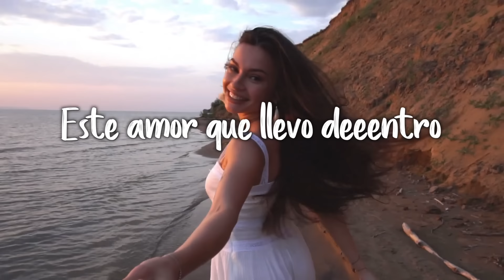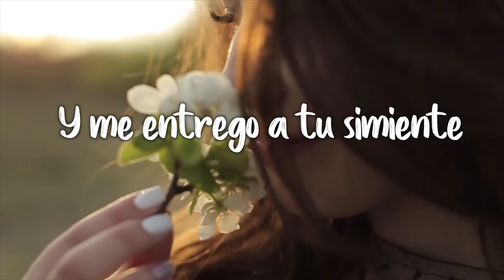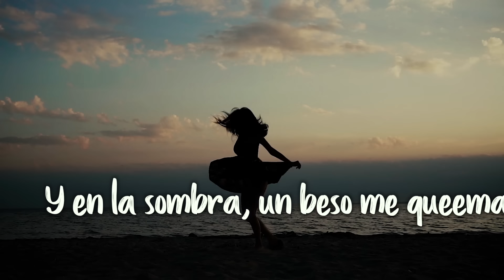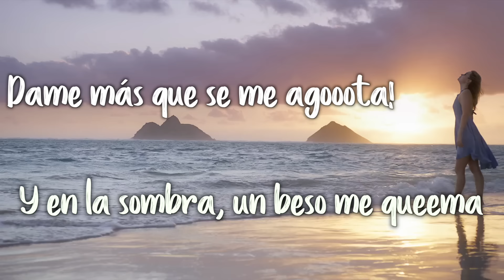Juan Luis Guerra 4.40 - De Tu Boca (Video Con Letra)